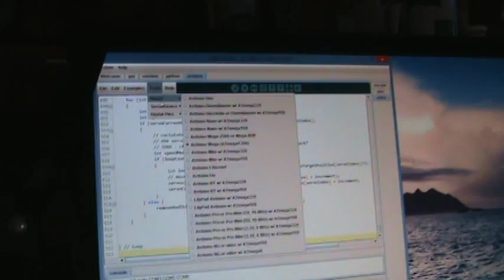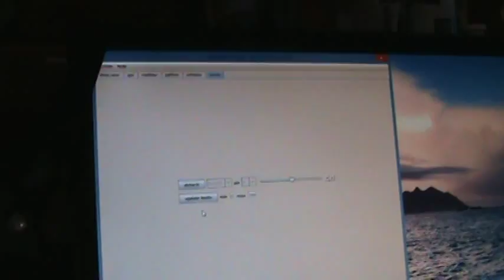run a single servo on an arduino with MyRobotLab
If you are playing with an arduino this is a very simple, free program to do it.